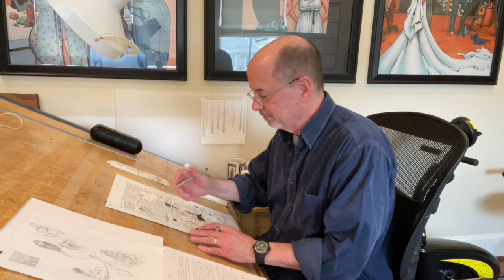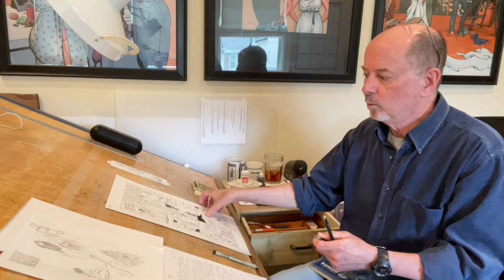Terry Moore: Drawing A Woman, From rough sketch to final drawing, Pt 1.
It's Studio Sunday with Robyn and Terry Moore, January 24, 2021. We offer a a couple of news updates then face off with some tough questions like,
1. When you make a new character, do you draw from past characters?
2. Is there a character you regret creating? Hmmm.
3. Other than your green pencil, is there an art tool you can't live without?

Today's ART time:
Drawing a woman, from rough small sketch to 9 x 12 inch drawing. What I look for in the pose, the proprtions, the organic lines we have in common with all of nature. Once you see them you always see them and it helps make your figure drawing look more natural to the eye.

This is one of over 70 art tutorial videos on my channel, all free to you. It helps us to continue.

My books are also available in comic book stores.